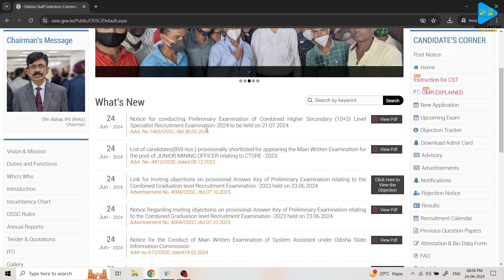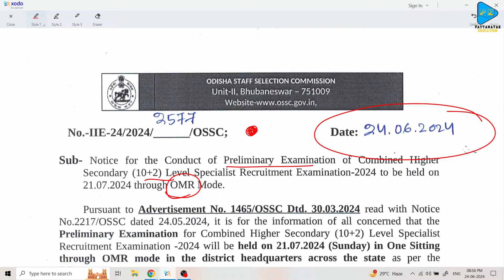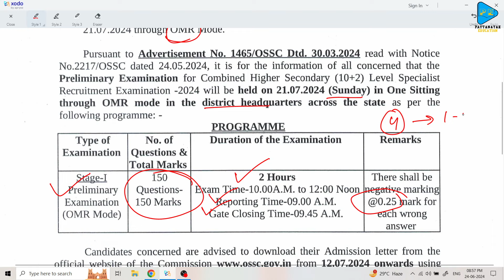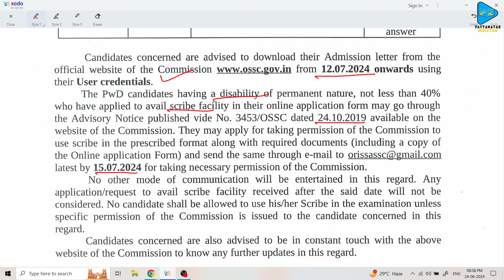OSSC Combined Higher Secondary (10 + 2) Level Exam Date Out || OSSC CHSl Exam Date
Thanks & Regards
Subrat Pattanayak
Pattanayak Education